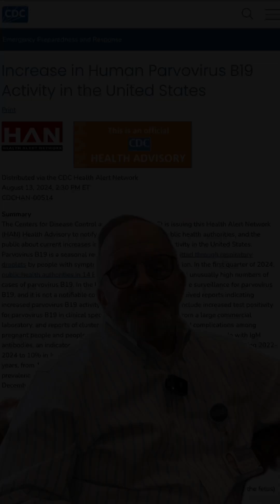Parvovirus B19 on the Rise: What To Know if You’re Pregnant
The CDC recently issued a health alert about increasing Parvovirus B19 cases. We spoke with Dr. Gregory John Locksmith to learn about the virus and its potential impact on pregnancy.